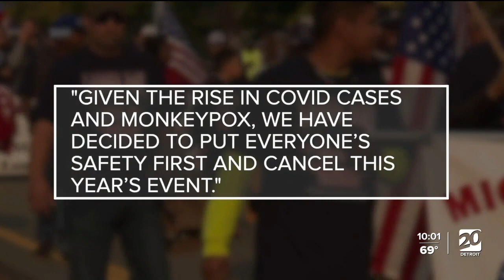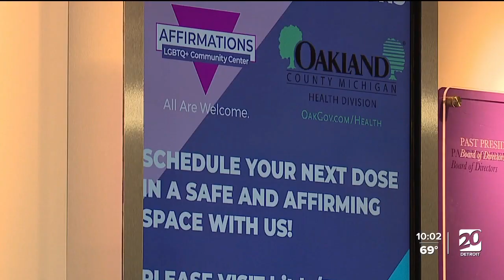'This is not a queer virus': Monkeypox vaccine demand outweighing supply as cases climb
The state of Michigan surpassed 100 Monkeypox cases this week. Metro Detroit health leaders say demand for the vaccine is far outweighing supply.